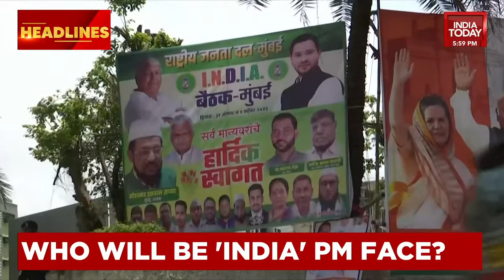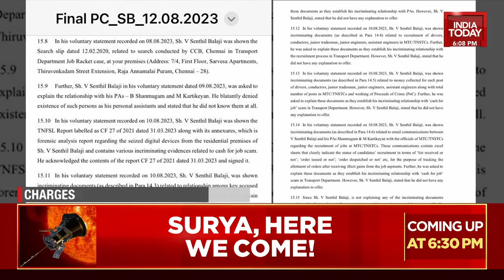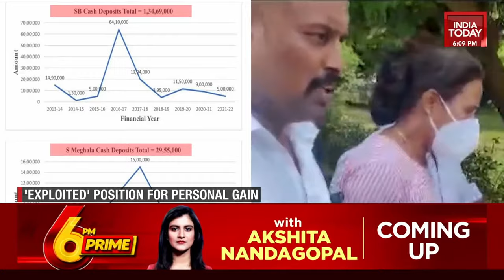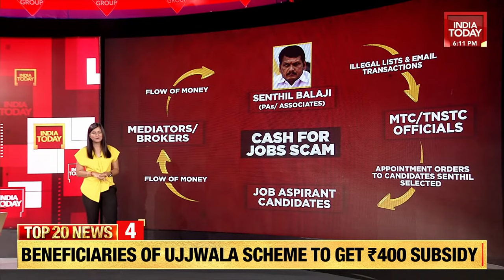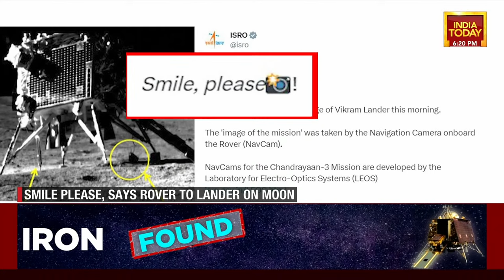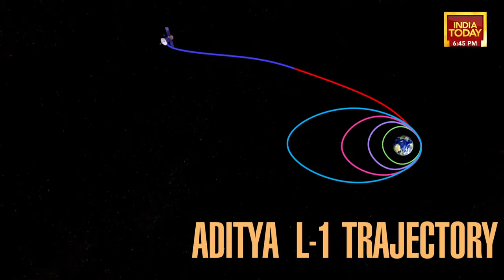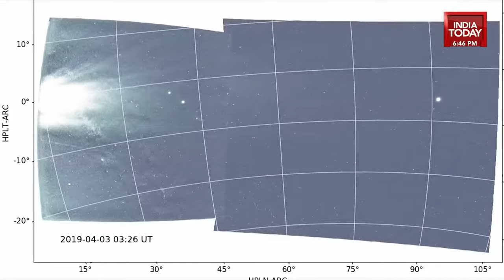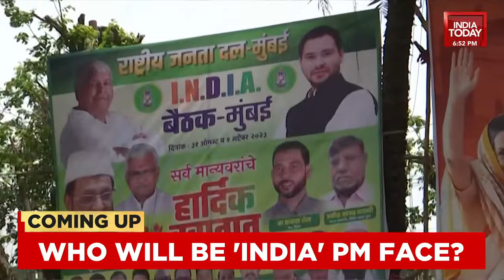6PM Prime With Akshita Nandagopal: Politics Over Cauvery Water Staring In Karnataka | TN Vs K'taka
6PM Prime With Akshita Nandagopal: Politics Over Cauvery Water Staring In Karnataka | TN Vs K'taka

Taking strong exception to the Karnataka government's decision to release Cauvery river water to Tamil Nadu, opposition BJP and JD(S) have accused the Congress dispensation of 'betraying' the people of the state and its farmers for the sake of politics.  While BJP leader and former Chief Minister Basavaraj Bommai said politics seems to have taken priority over the state's interest, another former CM and JD(S) leader H D Kumaraswamy alleged that the Siddaramaiah administration has not taken the people and opposition into confidence on the issue. Clarifying that he never tried to politicise the Cauvery river water issue, Bommai, targeting Deputy Chief Minister D K Shivakumar for making such allegations against him, said the Congress government was mixing politics.